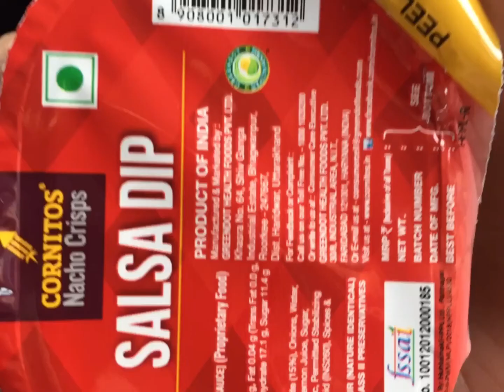Nachos Dip crisps